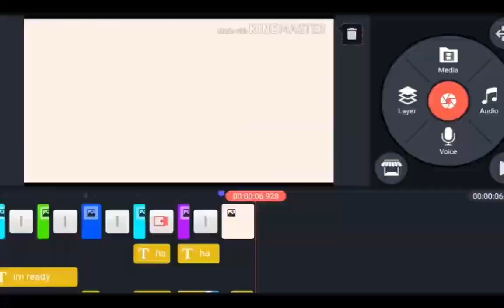Gacha cringe compilation pt.135